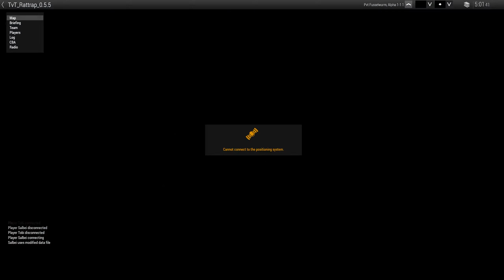2016-08-08, Rattenfalle: in Feindesland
TvT-Mission.

Szenario: abgeschossener Pilot wird von Freund wie Feind gesucht.
Terrain: Tanoa
Uhrzeit: schwarz
Meine Rolle: zentral

Hier die Ausschnitte ab Missionsstart (NICHT Videozeit):

00:08 00:50
01:11 02:12
07:40 08:25
10:30 10:51
13:00 13:13 # stadtsicht
13:25 13:35 # kuppe
18:40 18:50 # rennen
23:10 24:15 # heli, erste flare
25:40 30:20 # erste Feuerstöße, UAZ im Anmarsch
33:30 35:55 # über die straße
36:20 36:45 # gefechte, heli1-crash?
38:45 39:30 # heli2-crash?
45:25 49:10 # ich schleich auf den hügel, schieße ,renne in den wald
50:10 50:40 # dschungel, schüsse
52:00 01:12:06  # viele flares, dann findet mich blufor